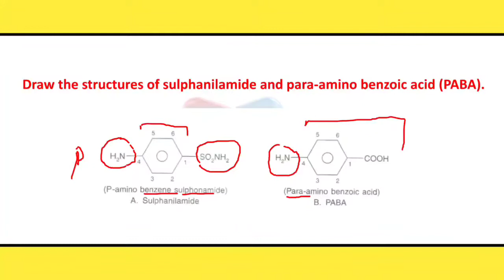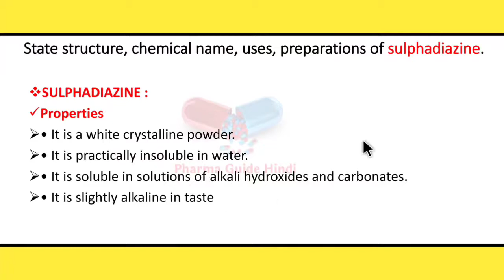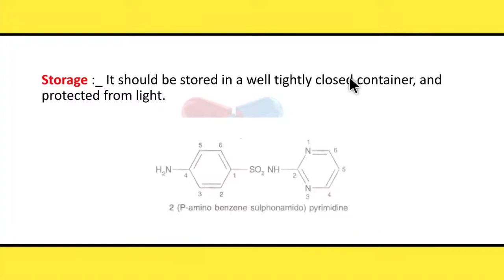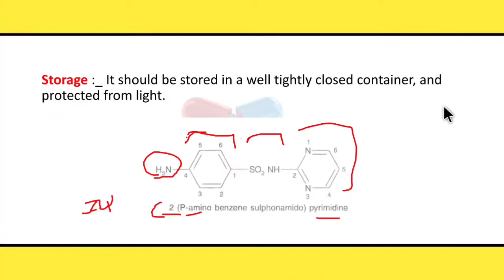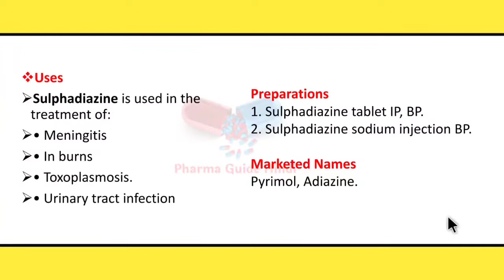Pharmaceutical Chemistry-2 |Sulphonamides- Sulphadiazine Properties,Brand name | D.Pharm 2nd Year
Sulphonamides- Sulphadiazine Properties, storage,marketed Preparation, Brand name  | Pharmaceutical Chemistry-2 | L-1  || D.Pharm 2nd Year